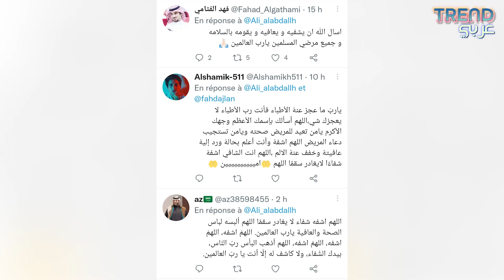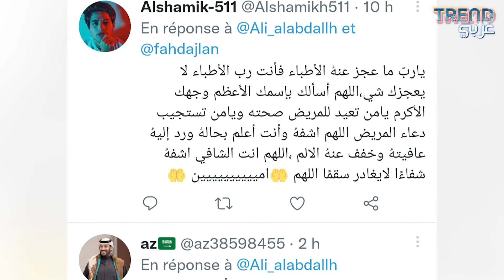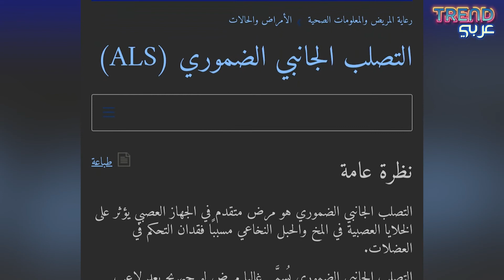خالد الزيلعي في العناية ومصادر طبية تتحدث عن العلا جات الممكنة !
مدير المركز الإعلامي في نادي أبها الكاتب الصحافي عبد الرحمن آل ميلس غرد عبر حسابِه الشخصي عبر تويتر قائلا أن اللاعب خالد الزيلعي ما يزال في العنـــــــــاية المر كــــزة وطالِبًا من المتابعين الد عاء له. مع انتـــــــــــشار الخـــــــــــــــبر، تفاعل سعوديون كثر عبر شبكات التواصل الاجتماعي